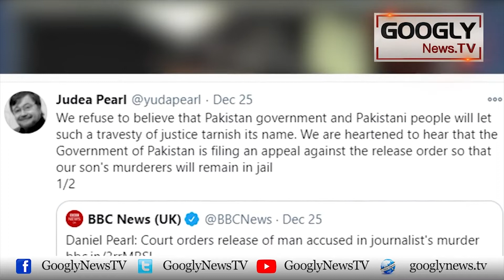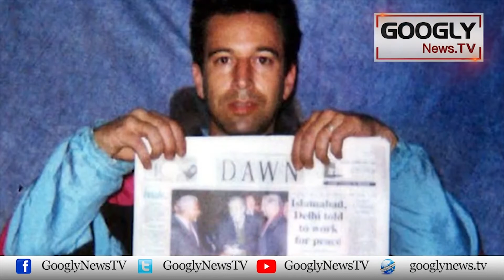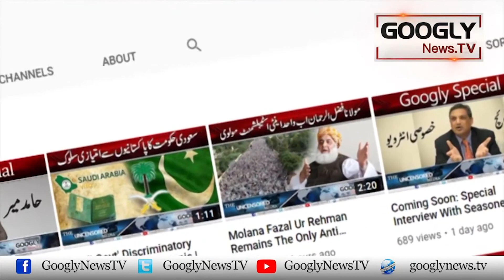Kya Pakistan Daniel Pearl Kai Qatil America Kai Hawalay Karay Ga? | Googly News TV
Kya Pakistan Daniel Pearl Kai Qatil America Kai Hawalay Karay Ga?